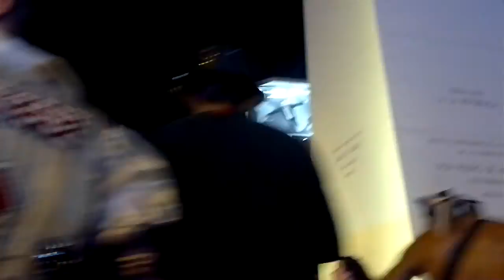"CARNAVAL 2013 EN EL OBELISCO DE BUENOS AIRES ARGENTINA POR OSCAR VALMONT". 3D. HD.